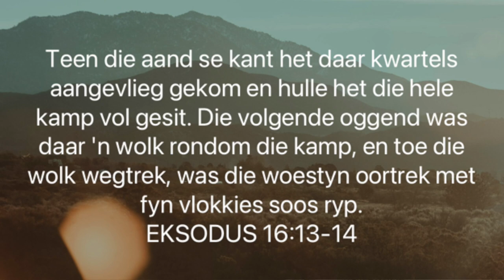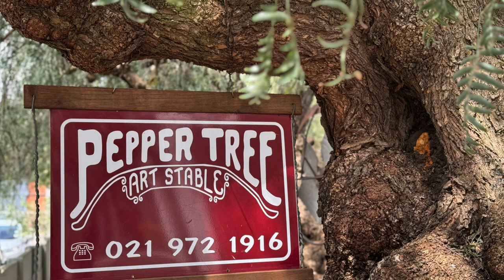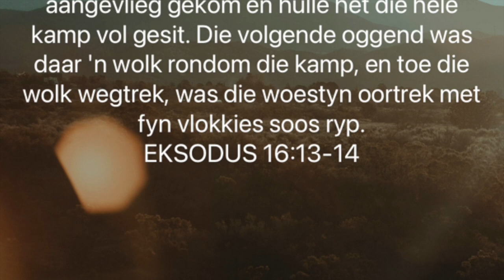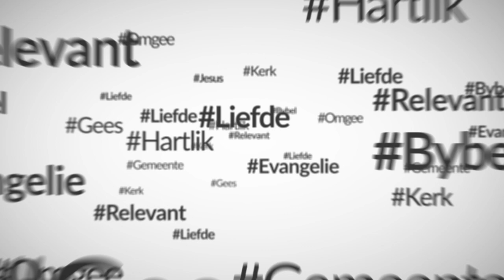R20 met 'n groot hart (Chris Heunis)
Help met 'n groot hart